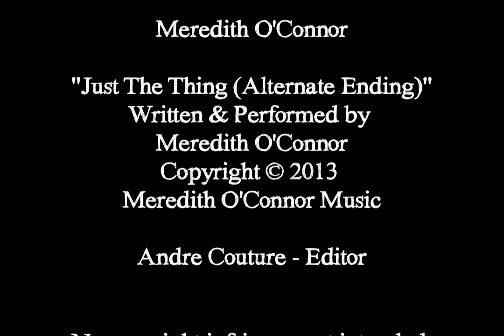Rock LUV Not Hate PSA - Meredith O'Connor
Meet passionate pop singer and anti-bullying activist, Meredith O'Connor, our latest featured artist in Free2Luv's Rock LUV Not Hate series.  Meredith tours the globe sharing her inspirational message of hope, bravery and following your passion.
We're highlighting musicians using their voices for good. Get to know this kind-hearted singer with a special behind the scenes interview and photos